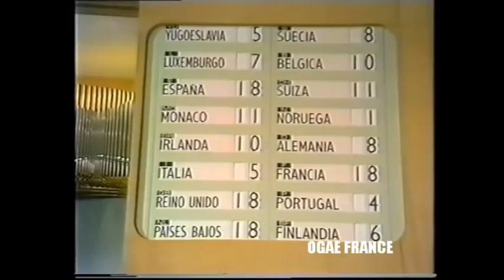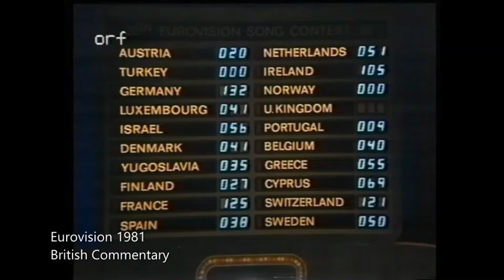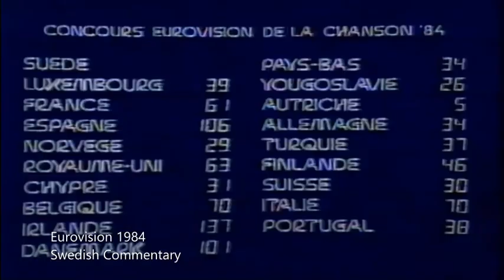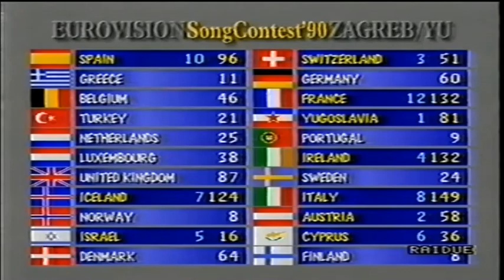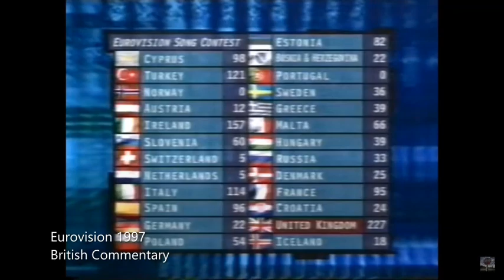Countries React to Themselves Winning Eurovision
a compilation of countries/ countries' commentators reacting to themselves winning eurovision, i probably could have looked harder since i found some more after making this video

Anyways, please support the BLM/Black Lives Matter movement, there is a carrd here to educate yourselves as well as petitions to sign and ways to donate, help as much as you can